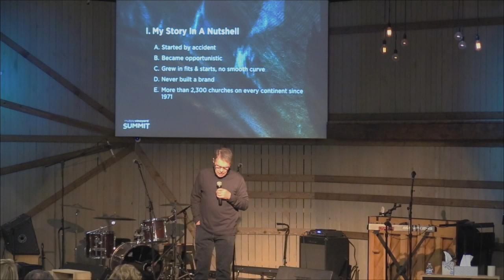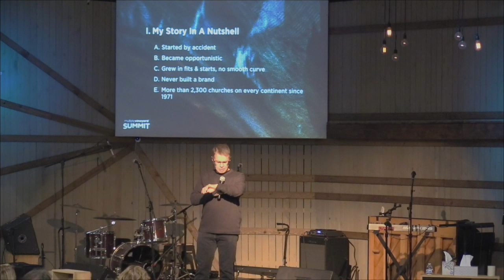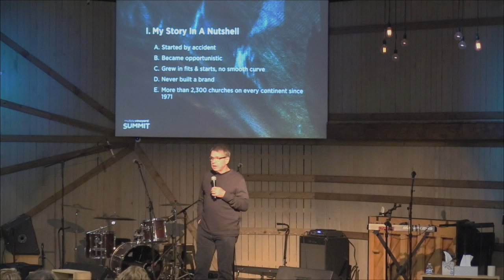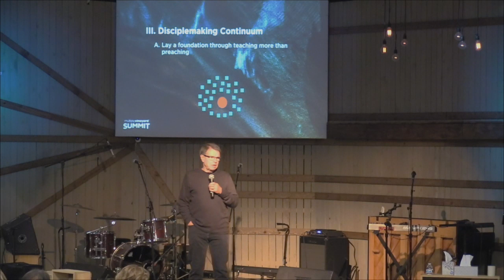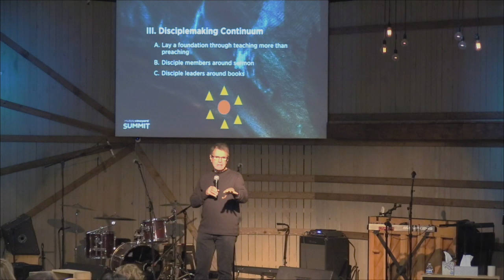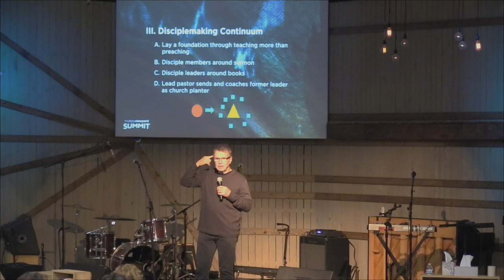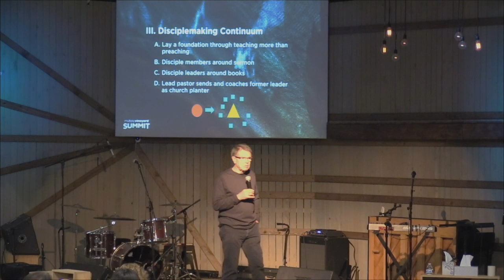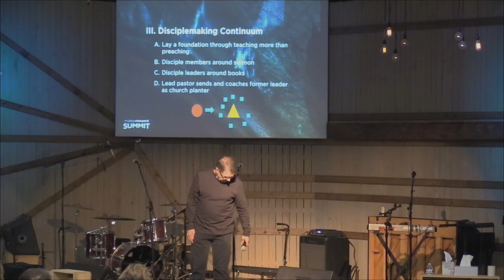Disciples Making Disciples - Ralph Moore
The Multiply Vineyard Summit is a conference for those discerning church planting, in the process of planting, have church planted, or are sending pastors. Together we expand our imagination for multiplication by thinking creatively about who God calls to church planting, strategies for reproducing leaders, ministries, and churches, effective models for planting new churches.